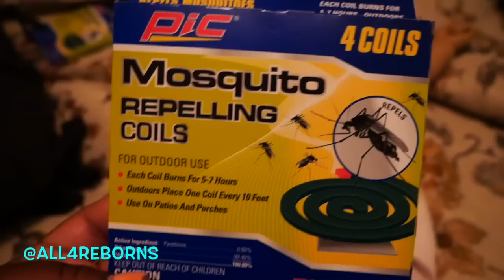Reborn Toddler OUTING On AIRPLANE For VACATION Reborn Day in the Life of Reborn Child Doll Roleplay!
Reborn Kid Song Outing Video! Watch her Reborn Toddler Day in the Life where she goes on an airplane for vacation with All4Reborns and family. So many reactions and fun in this funny roleplay pretend reborn baby video.